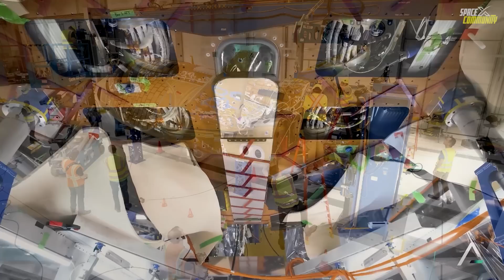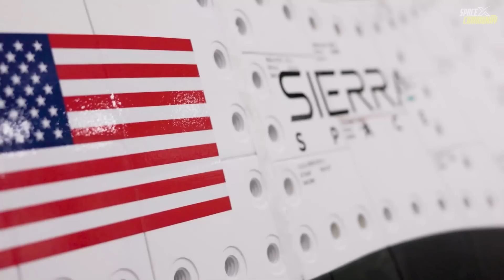It's DONE! Sierra Space Finally Declared Dream Chaser Tenacity Launch! SpaceX Worried...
The highly anticipated inaugural cargo flight of Sierra Space’s Dream Chaser spaceplane has been delayed yet again, now scheduled for no earlier than May 2025. This postponement shifts the launch date from an earlier target of late 2023, raising questions about the complexities and challenges faced by Sierra Space in its ambitious efforts to establish a new era of in-space logistics and infrastructure. Despite these delays, the company is pressing forward with a second cargo spaceplane, Reverence, alongside the development of inflatable habitats and other innovative projects aimed at meeting the growing demand for orbital infrastructure.
The inaugural mission, featuring the spaceplane Tenacity, will deliver cargo to the International Space Station (ISS) under NASA’s Commercial Resupply Services 2 (CRS-2) contract. This mission will mark a significant milestone for Sierra Space, as Tenacity is set to launch aboard United Launch Alliance’s Vulcan Centaur rocket from NASA’s Kennedy Space Center in Florida. Currently housed at Kennedy, Tenacity has undergone rigorous environmental testing to prepare for its maiden voyage.
However, the delay has drawn attention to the intricate processes behind the Dream Chaser program. According to Sierra Space spokesperson Alex Walker, the revised timeline reflects the company’s commitment to safety and reliability. Walker also confirmed that work on Reverence, also known as DC-102, will resume once the team returns to Sierra Space’s Colorado facility. Still, with an estimated 18-month timeline for completing the second spaceplane, the gap between Tenacity’s debut and Reverence’s readiness may be significant.
Sierra Space’s Dream Chaser program encompasses more than just cargo missions. The company is simultaneously developing a crewed variant, the DC-200 series, and a national security-focused DC-300 version. Each Dream Chaser spaceplane is designed for a lifespan of 15 missions, providing flexibility for diverse applications. “Reverence will effectively double our capacity, giving us 30 missions for different customers,” said Angie Wise, Sierra Space’s chief safety officer and senior vice president for mission assurance.